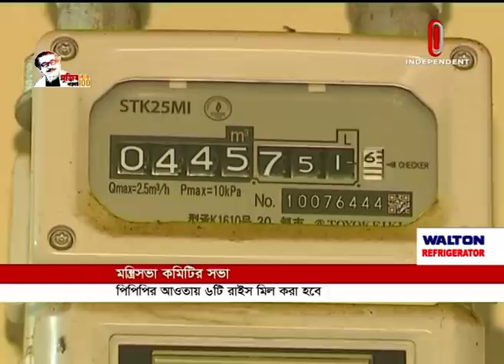দেশে পাবলিক প্রাইভেট পার্টনারশিপ || Cabinet Committee